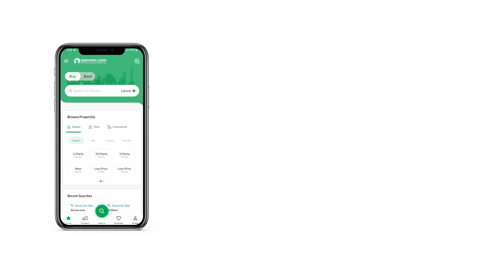10 MARLA RESIDENTIAL PLOT FOR SALE IN BLOCK C AWT D-18 ISLAMABAD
10 Marla Plot for URGENT SALE in Block C near the Mosque, Water Tank and School ALL DUES CLEARED and ready for construction. I have also approved a map for it which may be used for construction. This is my own plot and will be sold to the nearest offer. Thanks.